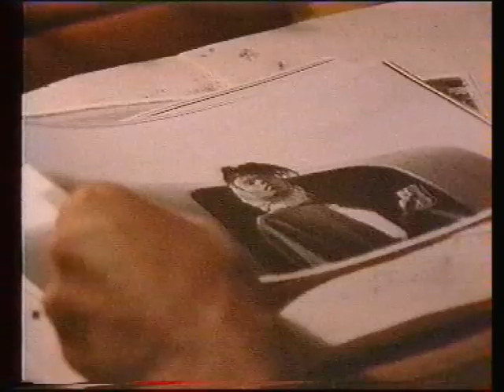Chaz Jankel - Without You